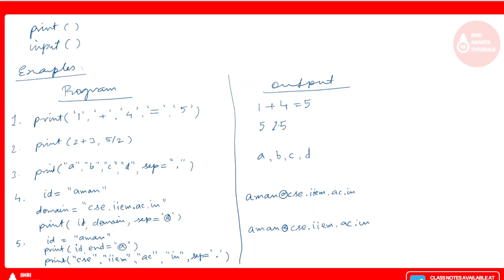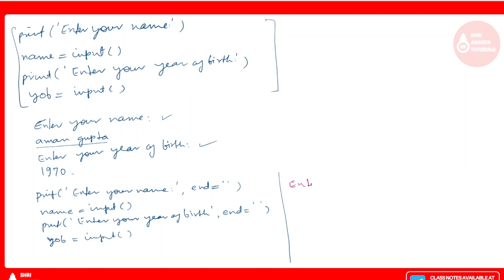Input and Output in Python